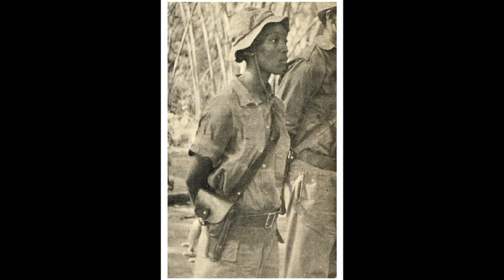A ínspiradora história da Josina Machel !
Conheça e aprenda com a historia da Josina Machel !